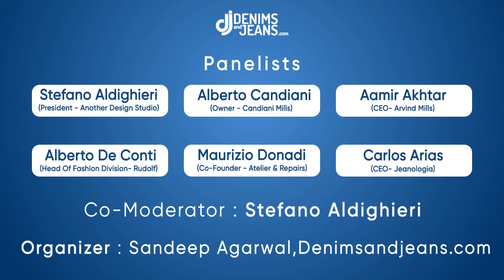Aamir Akhtar CEO - Arvind Limited Shares His Views at What Next For Denim Webinar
Aamir Akhtar is Chief Executive Officier of Arvind Limited - One of the leading Denim Mills in India